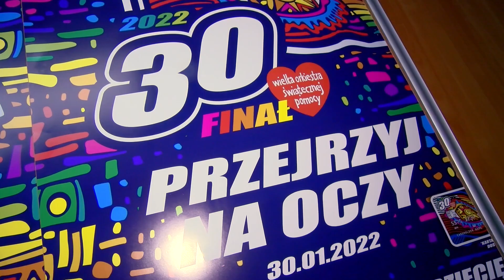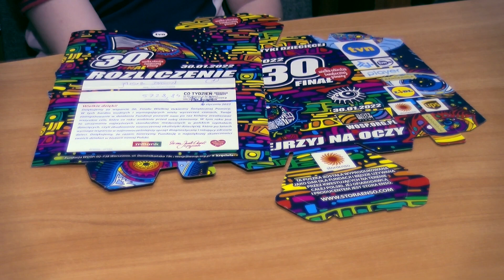Rekordowa Puszka WOŚP. Jakub Dygoń zebrał pokaźną sumę!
W 30. Finale Wielkiej Orkiestry Świątecznej Pomocy w Jaworznie najwyższą kwotę do tradycyjnej puszki, zebrał niezwykle sympatyczny Jakub Dygoń. W zbieraniu pieniędzy pomagała mu młodsza siostra Hania.

Jak co roku, Kuba z pomocą taty zbierał pieniądze na Osiedlu Stałym. Chłopcu za pomocą tradycyjnego kwestowania udało się zebrać aż 5 728,84 zł.

Podziwiamy Jakuba za wytrwałość i gratulujemy zebranej sumy!